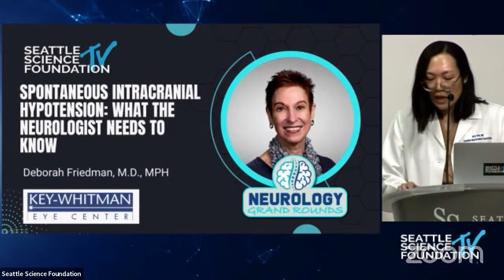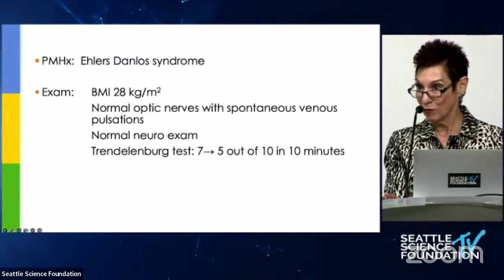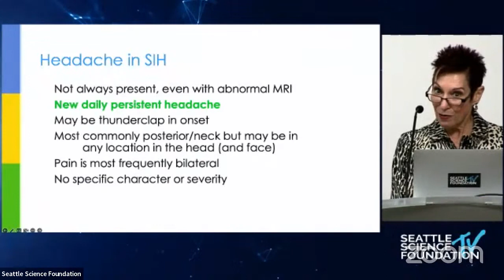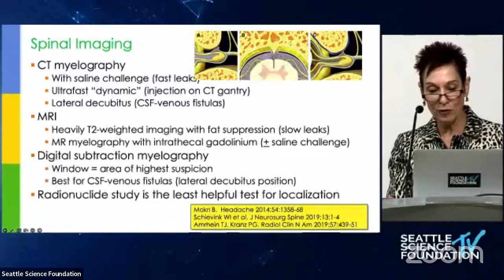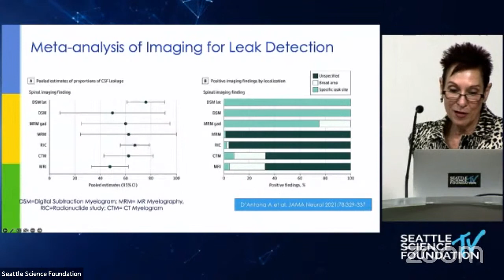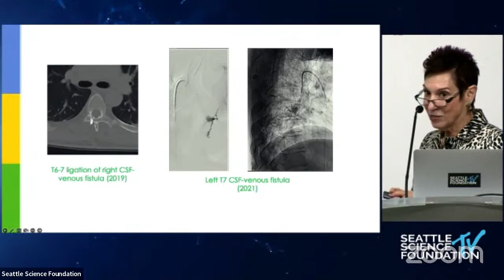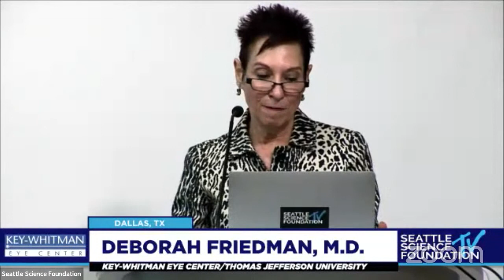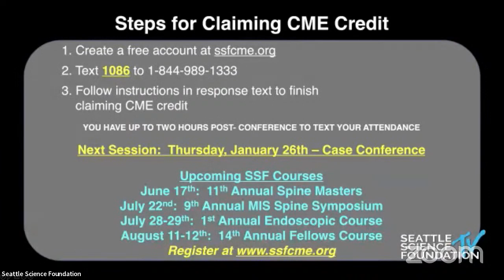Spontaneous Intracranial Hypotension: What the Neurologist Needs to Know – Deborah Friedman, M.D